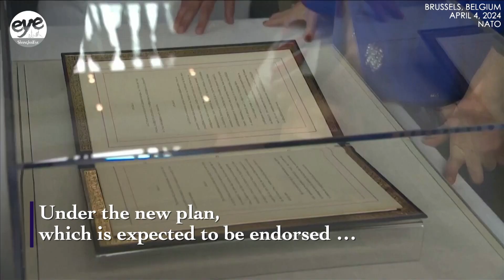NATO marks 75th anniv. with divisions on Ukraine; Russia says reached direct confrontation with NATO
Russia and NATO are now in "direct confrontation", the Kremlin said as the U.S.-led alliance marked its 75th anniversary on Thursday (April 4).

NATO foreign ministers celebrated the 75th anniversary of their alliance on Thursday with cake and marching bands, while its secretary general reminded the United States that it needed its allies more than ever as the Ukraine war enters its third year.

NATO has agreed a plan to provide more predictable military support to Ukraine in coming years, Jens Stoltenberg said, who has also proposed a fund of 100 billion euros (about $108 billion) to support Ukraine's military over five years.

Speaking on the sidelines of a NATO summit in Brussels marking the 75th anniversary of the creation of the alliance, Peter Szijjarto said "we must do everything possible to avoid direct conflict between NATO and Russia in the coming period.”

Editor: Zou